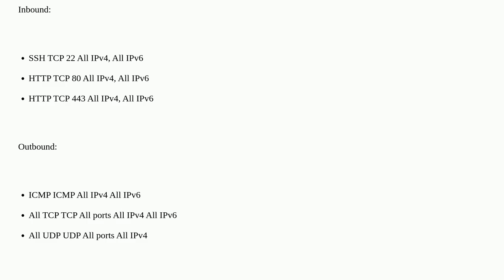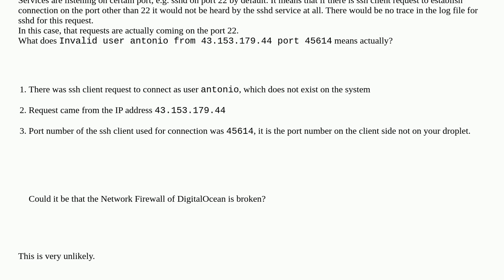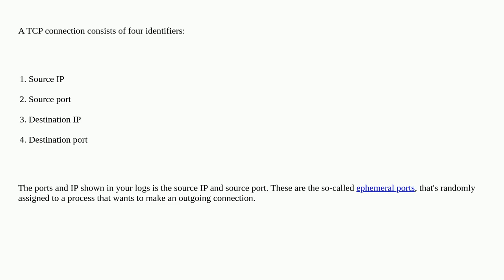DigitalOcean Network Firewall allowing SSH connections on ports other than only 22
A special thanks goes out to the community

  ssh network-security digital-ocean security firewall